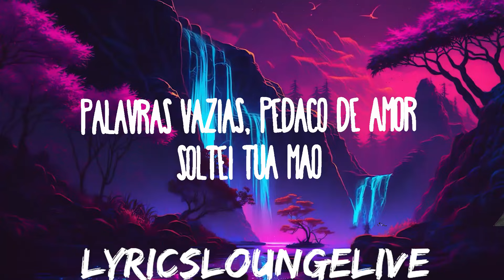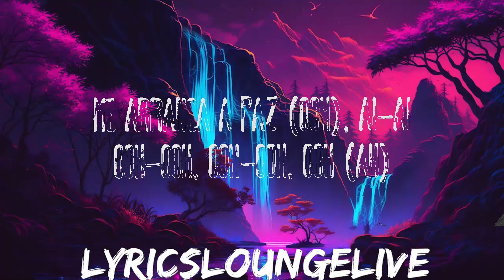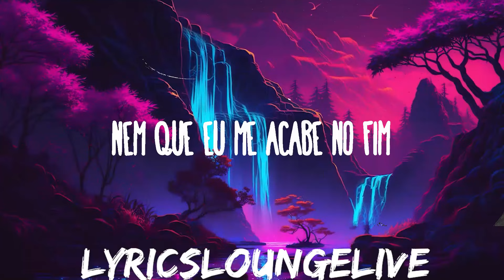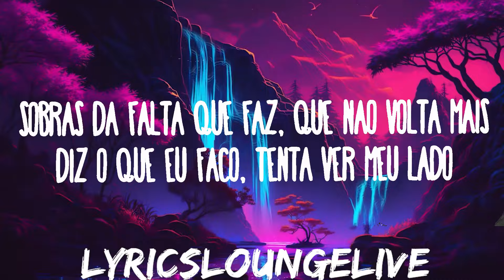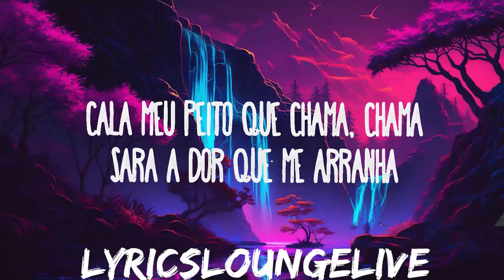Luísa Sonza & Demi Lovato - Penhasco2 | 25mins of Best Vibe Music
Luísa Sonza & Demi Lovato - Penhasco2
» Descargar:

» Apoyo Luísa Sonza:

(Letra):
[Intro: Luísa Sonza]
Mm-mmm-mm
Mm-mmm-mm

Copos vazios, silêncio e ruído
A casa é grande demais, vazia demais comigo ('Migo, 'migo)
Sobras da falta que faz, que não volta mais
Diz o que eu faço, tenta ver meu lado
Só queria um pouco pra mim
Que seja mais um trago, só mais um pedaço
Nem que eu me acabe no fim

[Ponte: Luísa Sonza]
Traz de volta meu amanhã

[Refrão: Luísa Sonza & Demi Lovato]
Cala meu peito que chama, chama
Sara a dor que me arranha
Me arranca a paz, ai-ai

[Verso 2: Demi Lovato]
Palavras vazias, pedaço de amor
Soltei tua mão
Tua falta faz eco, 'cê sabe
Reparta comigo essa dor da saudade
Saudade não tem tradução

[Refrão: Luísa Sonza & Demi Lovato, Demi Lovato]
Cala meu peito quе chama, chama
Me arranca a paz (Ooh), ai-ai
Ooh-ooh, ooh-ooh, ooh (Ah)